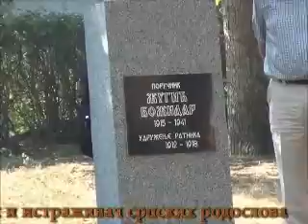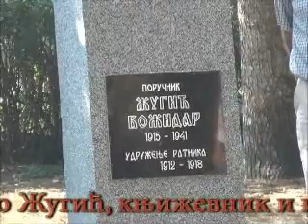ŽUGIĆI: SPOMEN BISTA BOŽIDARU ŽUGIĆU, Pljevlja 25. 08. 2012.